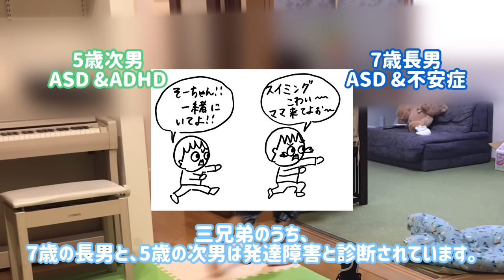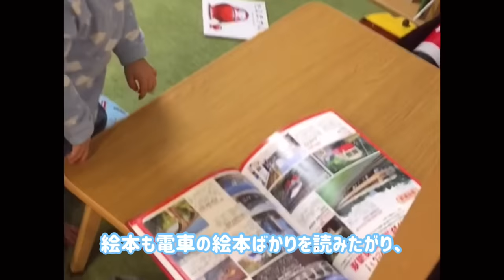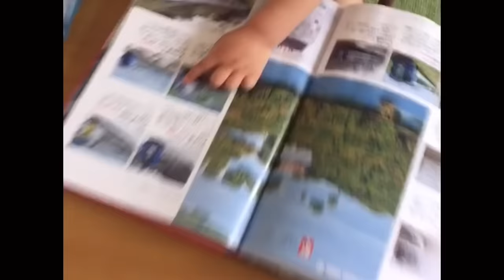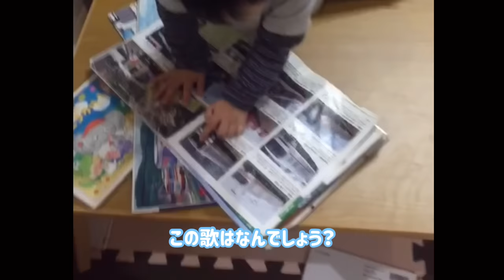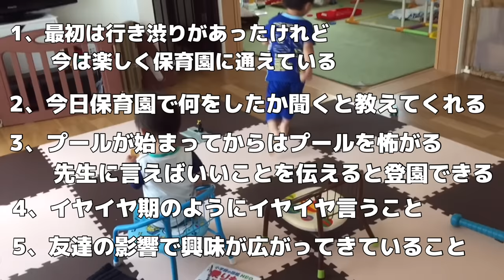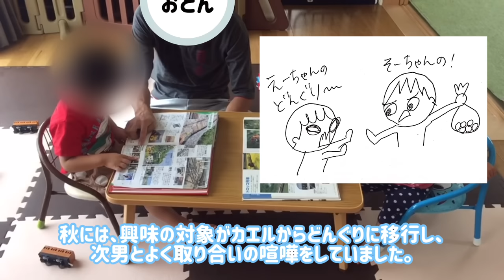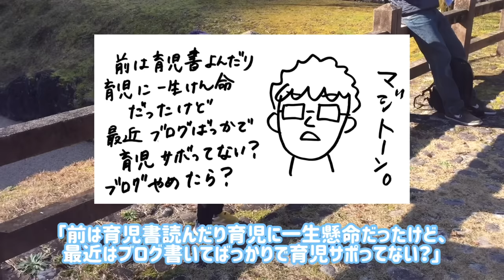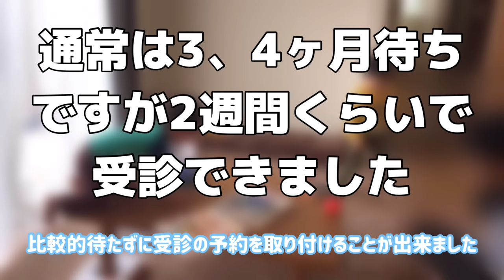長男が発達障害と診断されるまで/自閉症スペクトラム障害/ASD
こんにちは、SUMIです。

現在７歳の長男ですが、４歳の時に自閉症スペクトラム障害、ASDと診断されました。
今回の動画は、診断されるに至った経緯や、診断されるまでの発達についてまとめました。

【SUMI家のご紹介】
SUMI / 30代 / 専門職パート勤務
楽天的なトラ。ADHD要素あり。

夫 / 30代 / 会社員（研究職）
理系をこじらせた男。ASD要素あり。

長男 / 7歳 / 小2
典型的なASD
電車オタク。不安感が強く度々パニックを起こす。
コミュ障だけど真面目で素直で可愛い系男子。

次男 /.5歳 / 年長
ASD &ADHD
行動が衝動的で落ち着きがない。
天真爛漫の愛されキャラ。

三男 / 生後4ヶ月
かわいいの塊